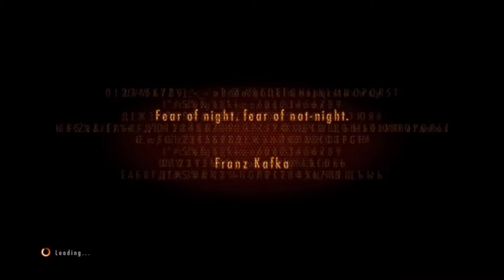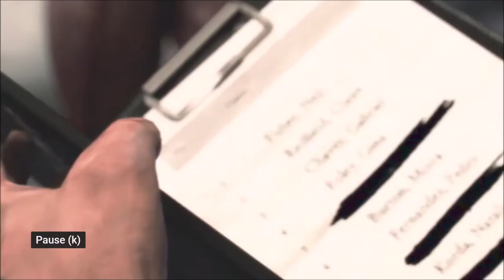Nyquilled | S6E176: 10 Minutes or Less | Ep 339 | Crazy Town Podcast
10 Minutes or Less
"Nyquilled"